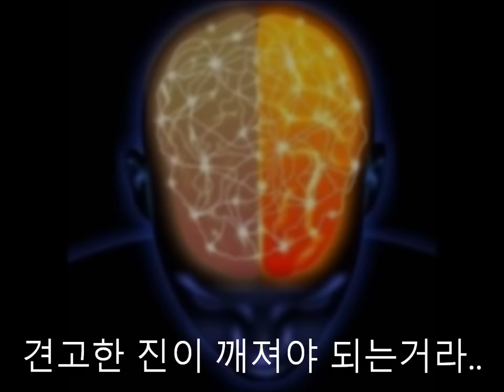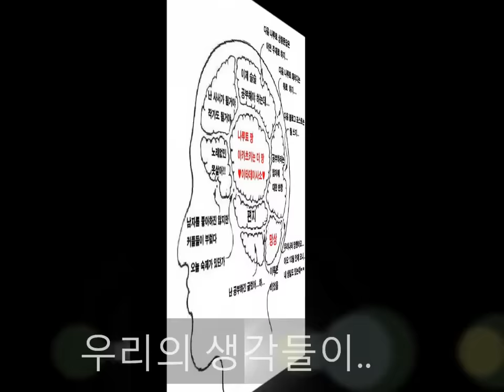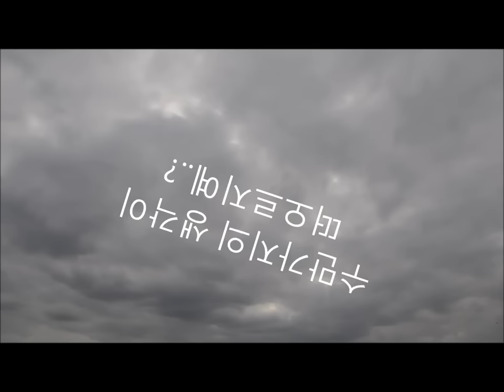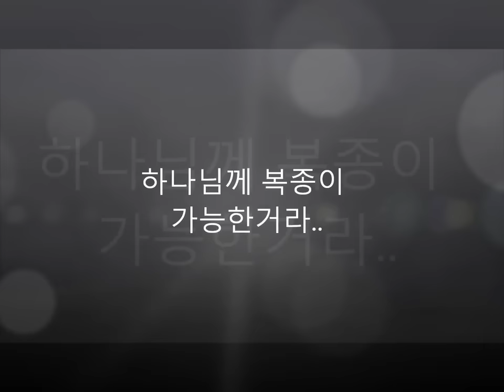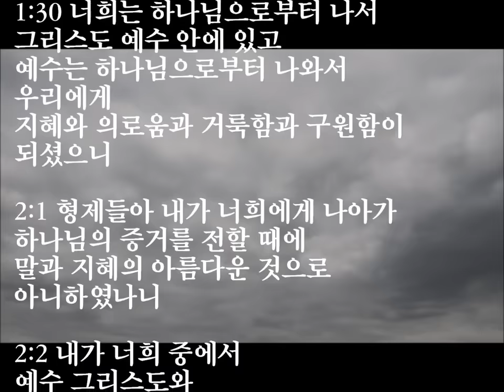정기영목사, 원수 마귀의 '견고한 진'에 관하여 (설교 中) Made by Kim Samuel